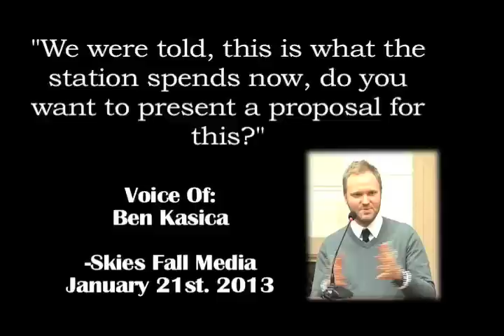Mayor John Dickert 2013-02-11